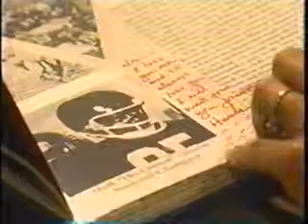OLTL- Nora Slaps R J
The revelation of Nora and R.J.'S Past and that classic slap. lol.. Thanks For The Clips Laura. No Bashing.